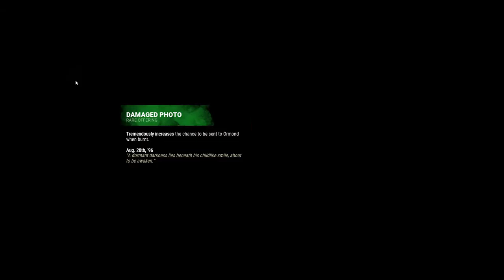dead by daylight